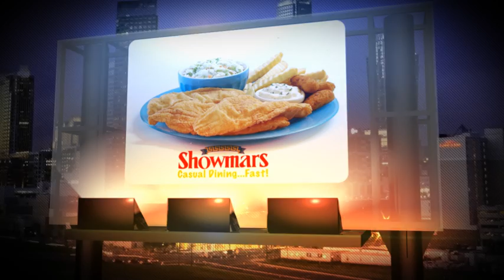Billboard Showmars CC 10 FishDinner